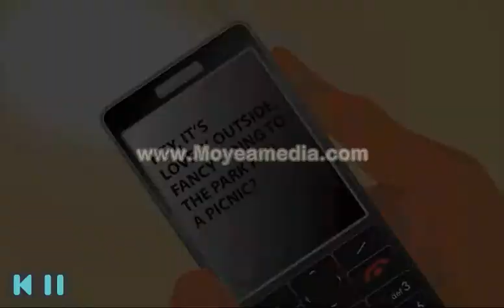Rexam - wine in cans (picnic)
Beverage cans are portable, lightweight, environmentally friendly and convenient. Wine in a can opens doors to new drinking occasions and consumers.